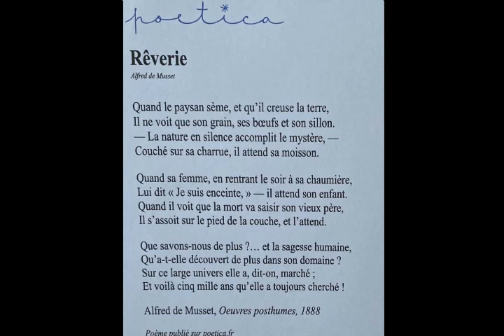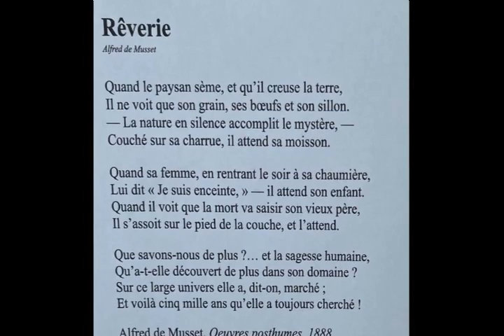REVERIE par JOEL ANDRE (poésie d'Alfred de Musset)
Une poésie d'Alfred de Musset que  j'ai  trouvé très  romantique et très  proche des gens qui  cultivent la terre et aide  les autres hommes à vivre.
Je l'ai mise en musique, elle fait partie de mon album "L'âme des  poètes des 4 saisons"